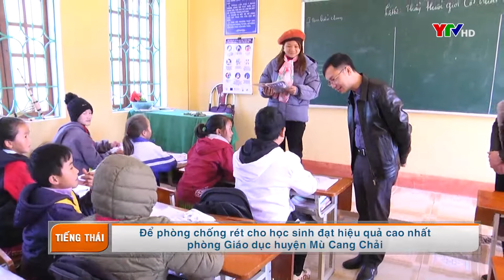Huyện Mù Cang Chải tăng cường phòng chống rét cho học sinh